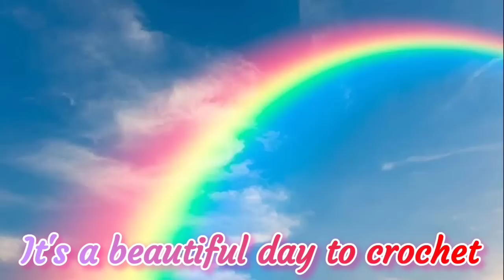Crochet Project For The Weekend * Pain, Lots Of Pain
Pop It Row Counter:

*Fahlo Animal Tracking Bracelet:
LLAMAMAMA20

FUN ROW COUNTER:

Happy Mail:
Kayla Miller
429 Bud Smith Road

My ETSY - Loom Knit Patterns: